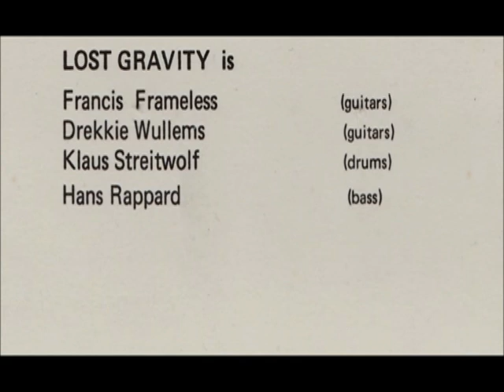Lost Gravity - End Of The Road (nld) 1987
Andreas J. Vangeldorp - guitars/vocals
Fonz Fortmann - guitars (ex-PLAIN)
Hanz ‘Big H’ Rappard - bass (ex-IMPACT)
Klaus ‘Smiling’Streitwolf - drums (ex-MOVER)